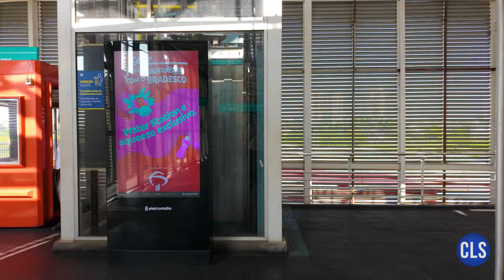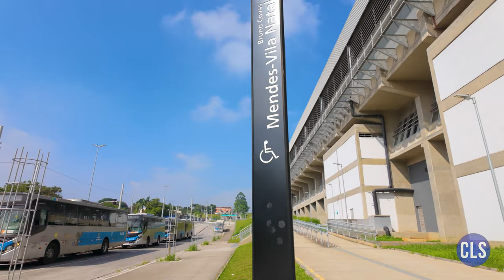Walking São Paulo: Estação Jurubatuba a Estação Bruno Covas/Mendes/Vila Natal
Percorrendo o trecho entre as estações Jurubatuba e Bruno Covas/Mendes/Vila Natal da linha 9 - Esmeralda.

Marcadores:

00:00 - Estação Jurubatuba
04:15 - Embarcando na linha 9 - Esmeralda sentido Bruno Covas/Mendes/Vila Natal
09:23 - Estação Autódromo
12:25 - Estação Primavera Interlagos
14:45 - Estação Grajaú
19:23 - Estação Bruno Covas/Mendes/Vila Natal